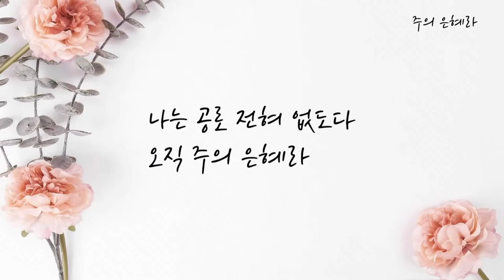2022.04.03. 간증과 특송 (광주로 가라!) - 조정미 집사